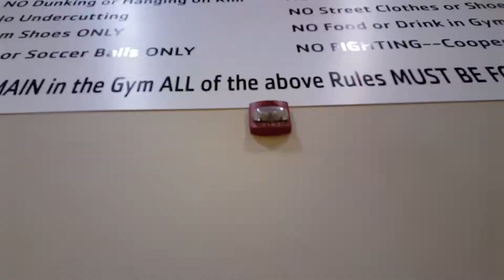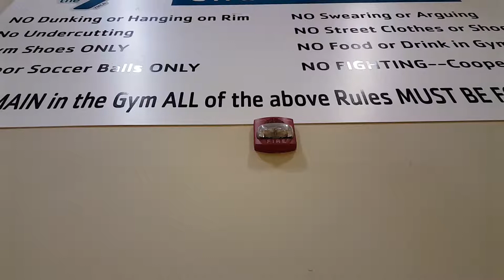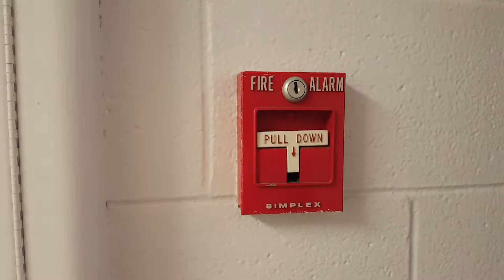Out And About Episode 21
Here is episode 21 of the out and about series. The alarms are Simplex Truealert, and Simplex 4050. The pull stations are Simplex 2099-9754 and Simplex 4251-20. I also show the exit signs, emergency lights, and door closers. Enjoy the video.